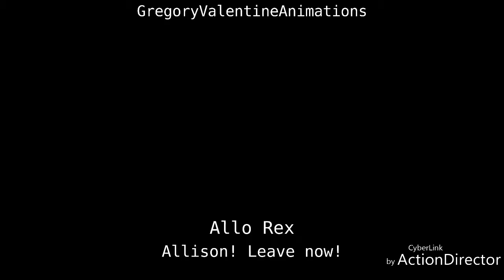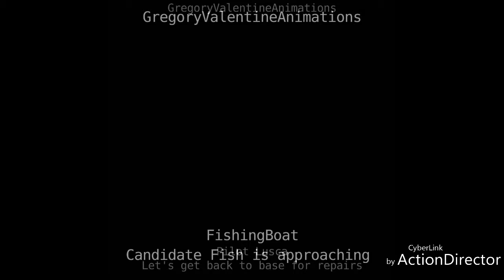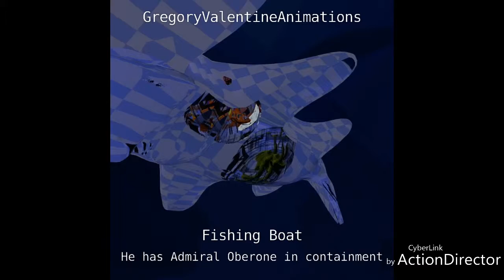DinosaurCandidates: Creation Origin Story "The Why"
How the story came to be. The story behind the story.
Every Story has a beginning...  And every beginning started wtih an original concept. Artwork Ideas and the formation of this multi-character futuristic dinosaur distopian society story/ This is the telling of the DinosaurCandidates story with various images and videos of the current Series. This is the "Why"
Follow the story here on or on Instagram by following the hastag Dinosaurcandidates or GregoryValentineAnimations